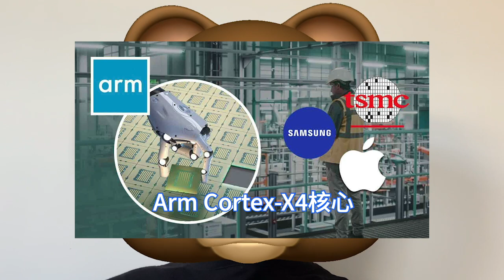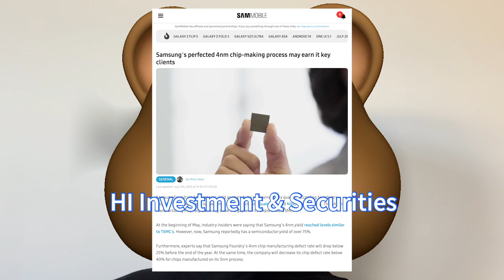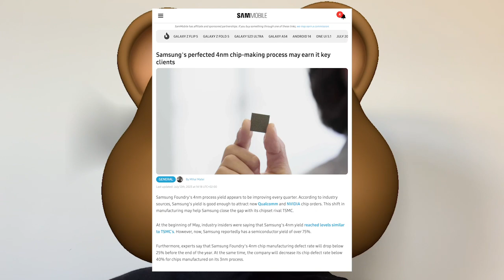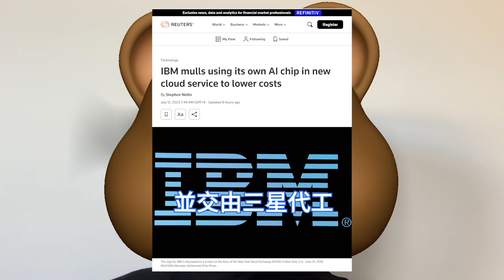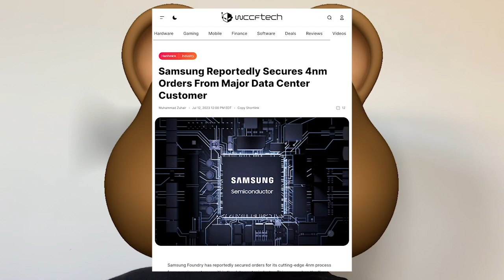罕見飆升！三星4nm晶片良率首達75%，3nm站穩60%，瘋狂進逼台積電。IBM支持日本研發2nm，下代AI自研晶片，AIU將交由Samsung代工。為降低雲端運算服務成本，引入Watson系統。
為了提升議價空間與降低供應鏈風險，此前有消息稱，高通將同時與台積電與三星兩家代工廠合作，大規模生產未來的晶片組，包括驍龍8 Gen4，但似乎要放棄三星。

韓國經濟日報與BusinessKorea報導，HI Investment & Securities一名半導體分析師發表報告指出，三星電子已經將其4nm節點的晶片代工生產良率提高到其主要競爭對手台積電的水平。

三星先進製程緊追台積電之際，兩強AI晶片搶單戰先行。據路透社7月中旬消息，IBM一位高管表示，該公司正考慮使用自主設計的人工智慧晶片，以降低雲端運算服務的營運成本。